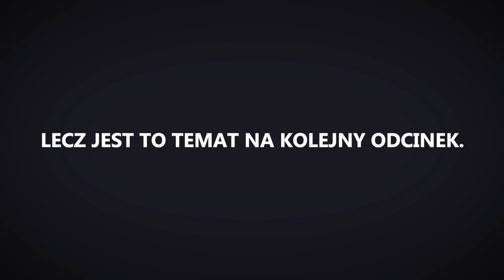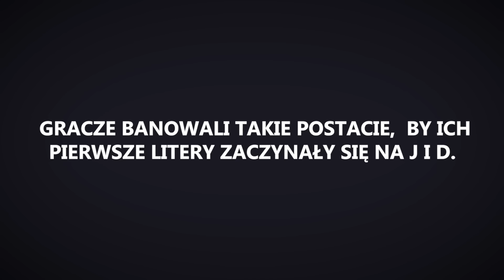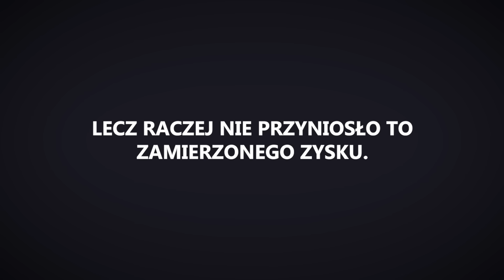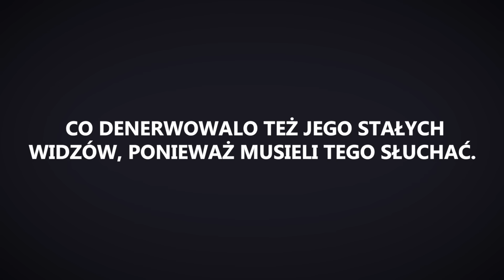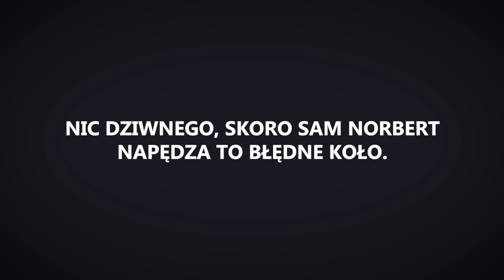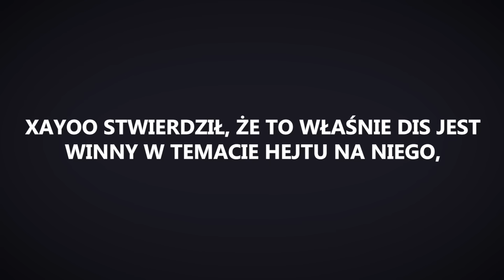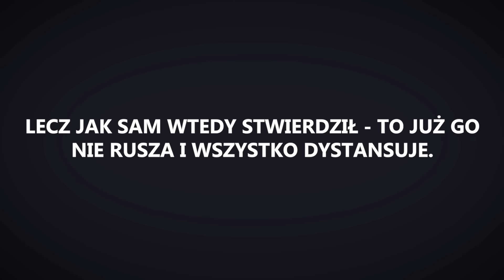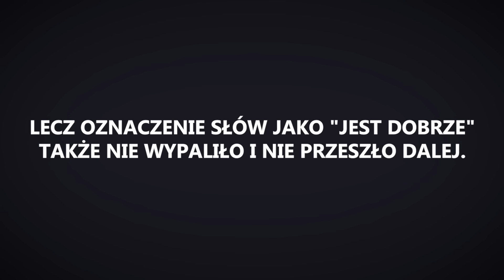TO Była Największa DRAMA Polskiego Twitcha (Historia JD + Dramy Xayoo z Disem)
Cześć, w dzisiejszym filmie przedstawię Wam krótką historię odnośnie Norberta "Disa" Gierczaka oraz związanego z nim skrótu "JD" oraz jego wieloletni konflikt z legendą polskiego twitcha Marcinem "Xayoo" Majkutem.